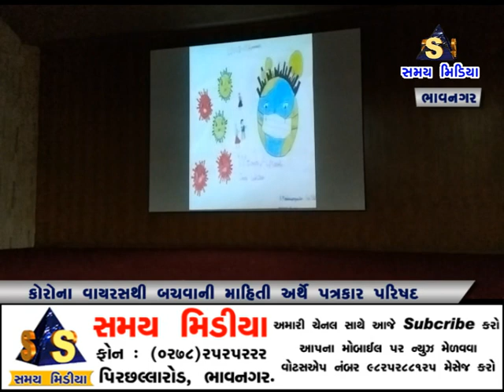સેન્ટ્રલ સોલ્ટ ખાતે કોરોના વાયરસથી બચવાની માહિતી અર્થે પત્રકાર પરિષદ યોજાઈ